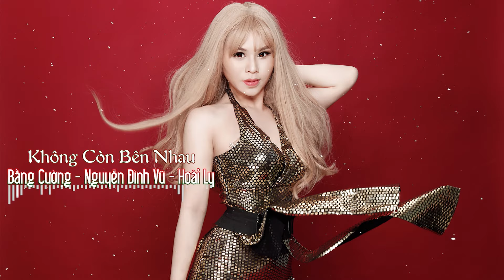Khôn Còn Bên Nhau - Bằng Cường, Nguyễn Đình Vũ, Hoài Ly | Lyrics Video